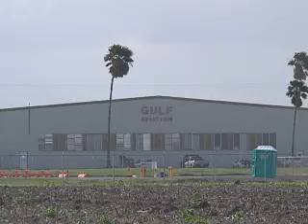Action 4 Exclusive: Army helicopters based in Harlingen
On Monday afternoon, Action 4 News cameras spot US Army National Guard personnel working around the first four helicopters to deploy to the valley.
According to the Texas Governor's office, they are in the area to help with homeland security along the border region.
"We understand there will probably be seven helicopters when they are fully operational," says Harlingen Mayor Chris Boswell.
Boswell says they'll be around for at least a year renting out hangar and office space at Gulf Aviation.
"They'll be bringing in about 100 people is what we've been told. They will be staying in apartments or hotels which is a good thing for the economy."
Our cameras caught vans of personnel in army fatigues driving into the Gulf Aviation hangar which is located right behind Valley International Airport in Harlingen and about 30 miles from Mexico.
"Valley International Airport is centrally located to the valley. It has a lot of capacity, a lot of space out at the airport in the fixed space operator side of the airport," says Boswell.
            Action 4 did attempt to get information from the Army National Guard about their operational plans for the border, but we were only told that a representative would be contacting us at a later date.
            However, sources close to the project do tell Action 4 News that troops are coming in from out of state to assist in securing the border and that this operation will stretch from the valley all the way to Laredo.
            Mayor Boswell assures the residents of his city that the US Army National Guard's presence here does not mean there's trouble, but the quite the opposite. There will be extra eyes in the sky for the nearby border.
"We hope that perhaps it will be an expanded presence and we look forward to working with them," says Boswell.

The details of their mission have not been disclosed, but President Obama reduced National Guard troops on the border from 1,200 to fewer than 300 at the start of this year and said that the remaining troops would shift focus from patrolling on the ground to aerial surveillance missions using military helicopters and airplanes.